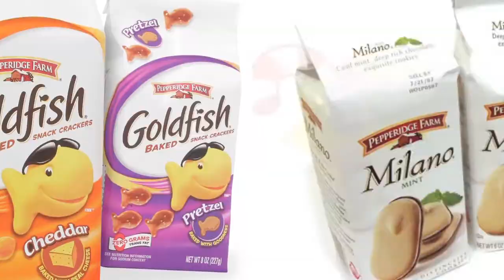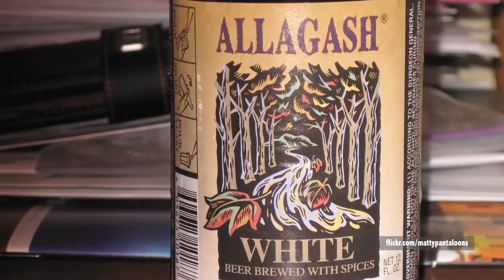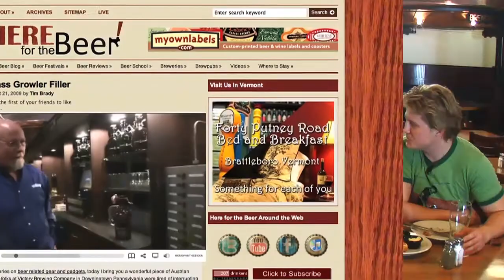Whirlwind Witbier : Victory Brewing Co. on location with Bill Covaleski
This week we go back to the East Coast and chat with Bill Covaleski from Victory Brewing Co. Located in Downingtown, PA Victory Brewing has an amazing brewery / pub located in an unassuming industrial park. Great beer, and great food make for a great show! Enjoy